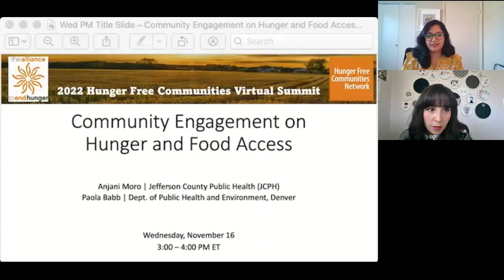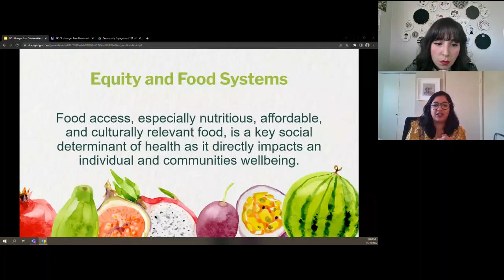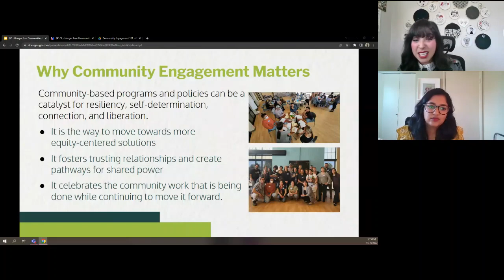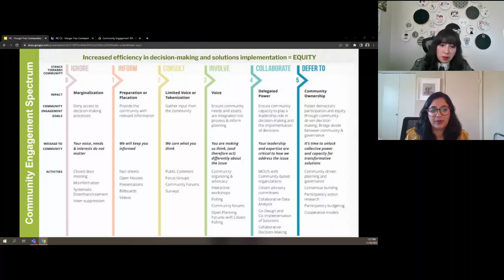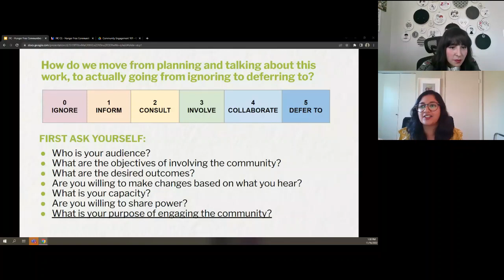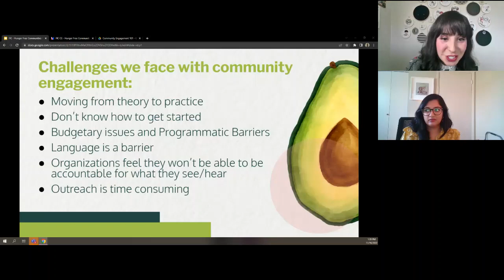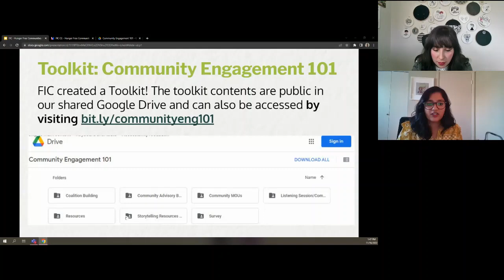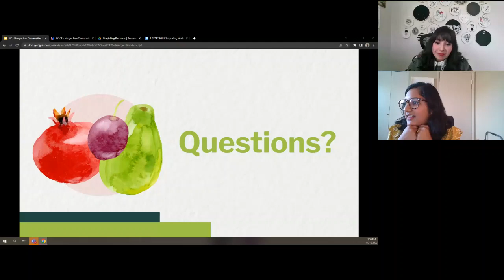HFC Summit 2022: Community Engagement on Hunger and Food Access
Collective Action on Hunger and Food Access. This session explores how to conduct authentic community engagement.  Adjusting policy and procedures through the process of authentic community engagement can seem daunting.  But Food in Communities Staff at Jefferson County Public Health and the Denver Department of Public Health and Environment will share their challenges and successes doing just that. In addition to their approach, they will share a review of a toolkit their team crafted based on the community engagement spectrum to get you started — or spark some new ideas — in community engagement work.